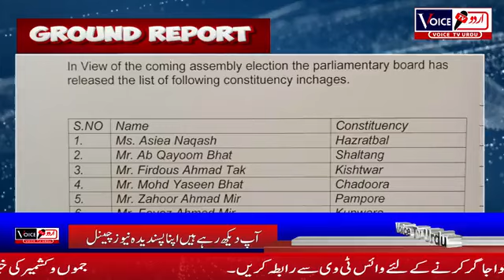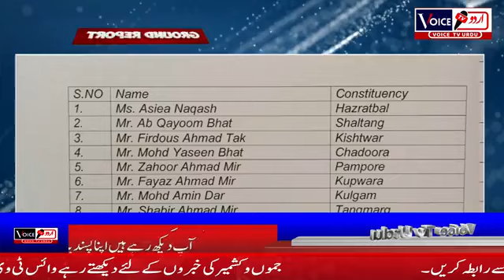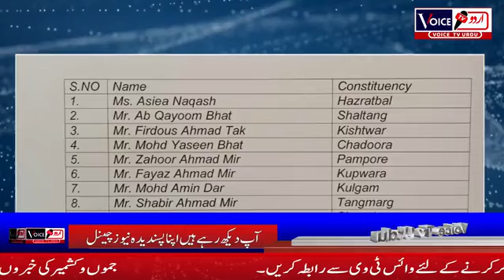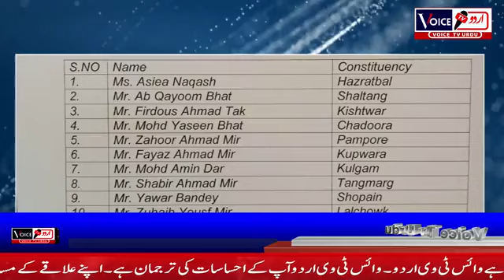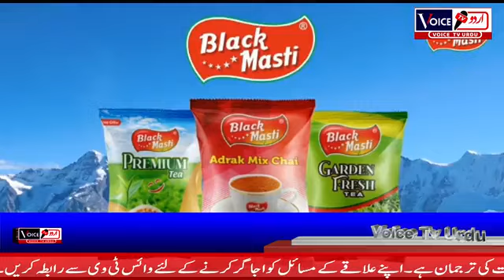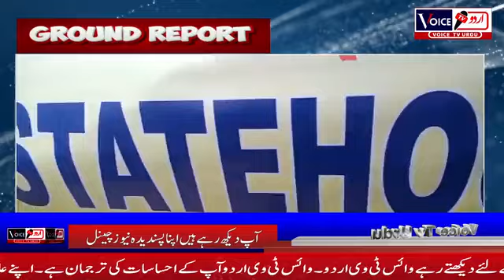GROUND REPORT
GROUND REPORT WITH HILAL HANJURI